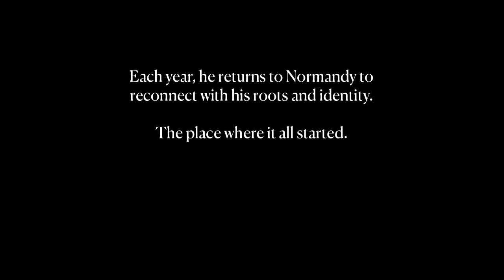Chapter #13 - Jean-Pierre - We are Bakers🥖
Jean-Pierre's curiosity and courage pushed him to change his life and pursue his dreams in the United States. And he made it come true.

Every year he returns to Normandy to reconnect with his roots and his identity. The place where it all began.